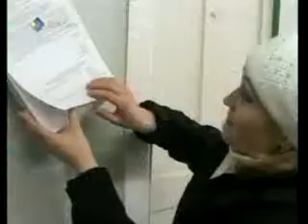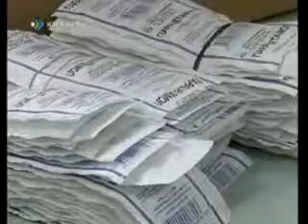Время итогов 09.04.2010 (3я часть)